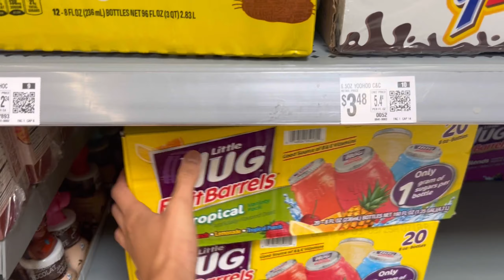Trick or treating vlog 2024 🎃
(I know it’s already passed Halloween) BUT- I still wanted to post the little vlog we recorded on Halloween evening. Now despite me being a little shy to interact, I would still label this a huge success!!! I finally brought to life my idea of using a giant trick or treating bowl for kids!!! Seeing their happy faces was the highlight of the night for me, as well as seeing the adults get happy with their trick or treating bowl! I hope you had an incredible Halloween you can look back on, until next year! 👻🎃🍫